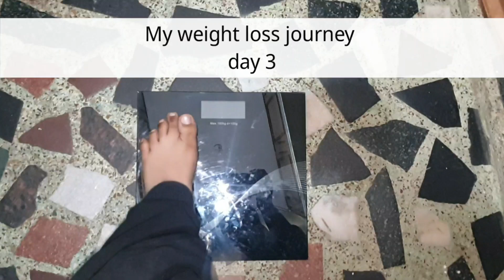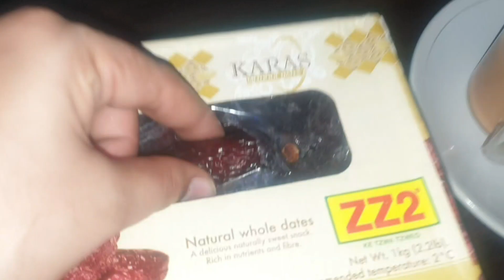My Weight Loss Journey Dayb3/KOSHISH KARNE WALO KI HAAR NAHI HOTI/healthy Lifestyle with shibs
I hope apko ye video pasand ayi hogi.is video ko mene sirf apko motivation dene ke liye banayi hai taaki aap bhi meri tarah weight loss kar paye...me bhi hours wife hoon or apni journey achche se enjoy kar rahi hoon...mujhe ummeeed hai apko meri journey pasand aa rahi hogi

healthy Lifestyle
healthy eating
healthy meal
Lunch recipes for weight loss
egg recipes for dinner
egg recipes for weight loss
my weight loss journey/ from 92.30 to 85 kg../how I lost 7 kg at home

please beautiful Women's sapport karna meri journey ko..🥺